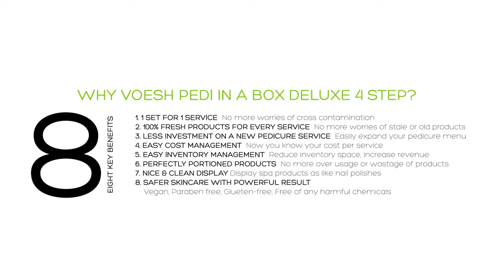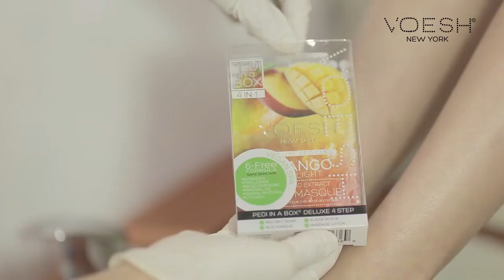VOESH Pedi in a Box Deluxe 4 Step Tutorial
A luxurious 4 step deluxe pedicure treatment to revitalise and refresh the feet, leaving them silky smooth and nourished. Now available at Aston & Fincher.